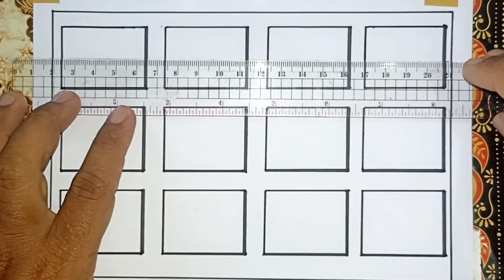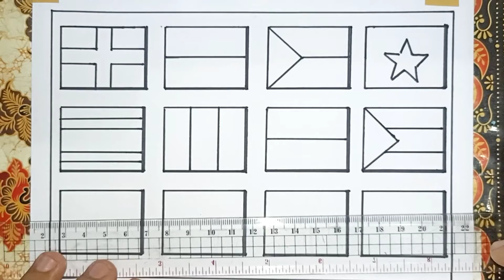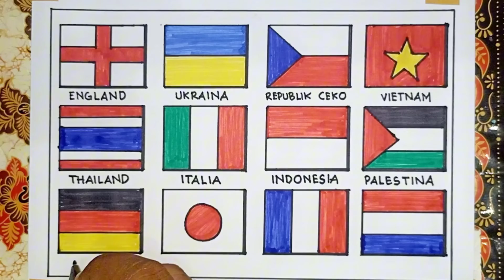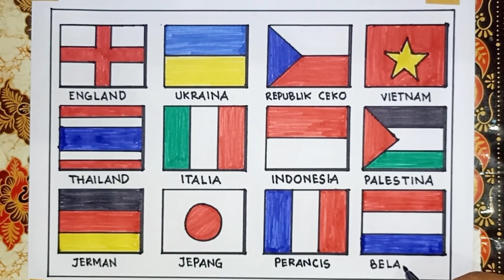Gambar Bendera Negara Seluruh Dunia dan Namanya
Gambar Bendera Negara Seluruh Dunia dan N